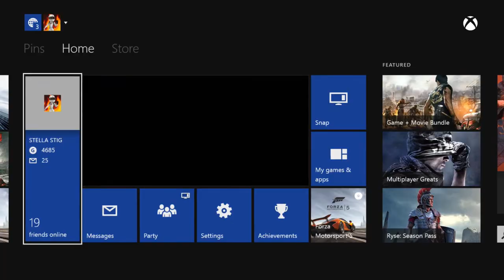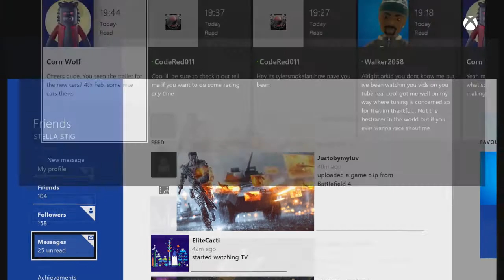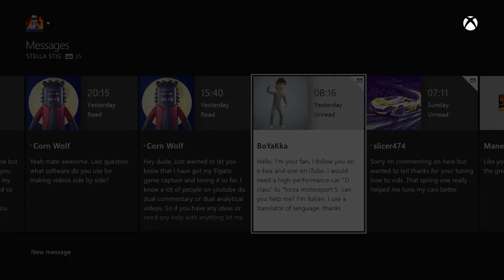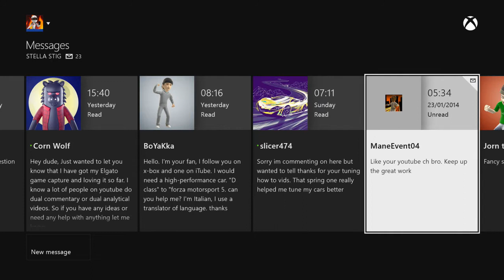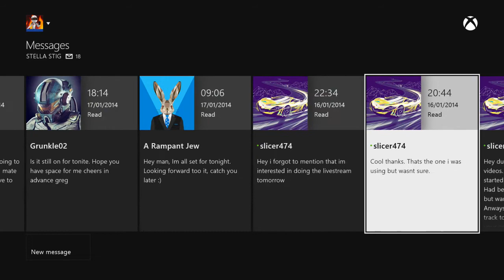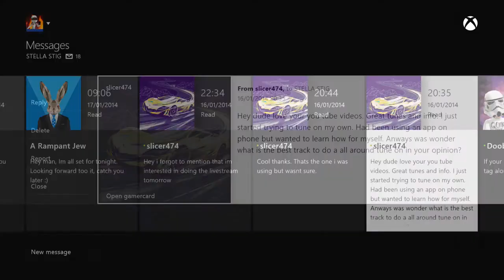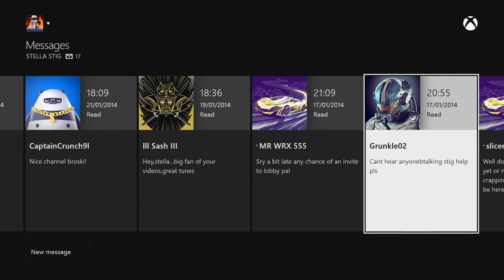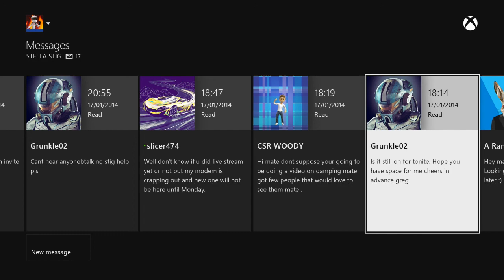S² Channel update and much much more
Just a quick update and a few announcements for all my youtube subs.

Become a partner of RPM and get more exposure for your channel

Give the video a Thumbs Up to let me know! Comments are always welcome. The feedback really helps

My YouTube channel has been devoted to providing reviews of Video Games, Gameplay reviews, Videogame walkthroughs, and Gameplay Commentaries and Tutorials.